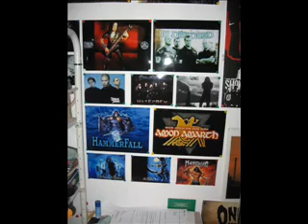Sir Frost - Medley II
Ein weiteres Medley von SF. Die letzten vier Bilder sind nicht von mir. ;)